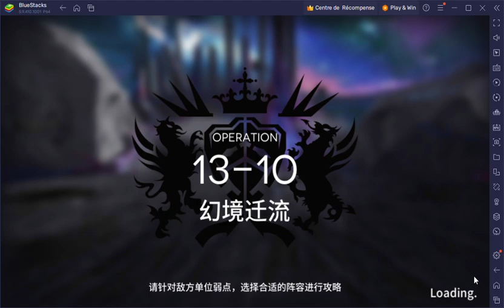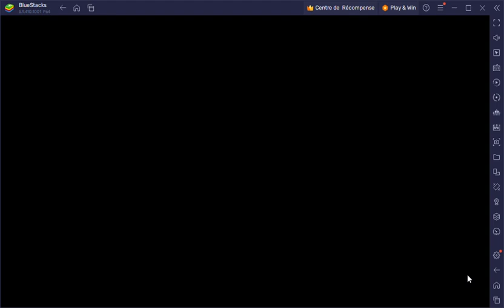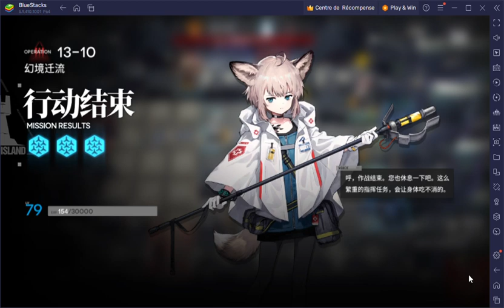【Arknights】13-10 | ADVERSE MODE | LOW END GUIDE | LOW RARITY SQUAD ft CHONGYUE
【Arknights】Full Guide | Chapter 13 : The Whirlpool That Is Passion | low end squad | low rarity